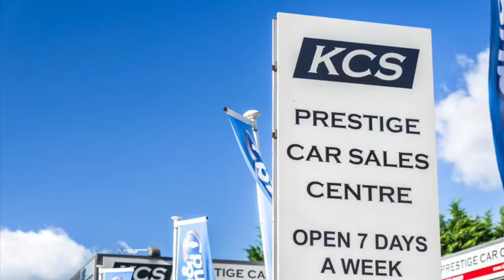VW BEETLE CONVERTIBLE - KCS OF SURREY